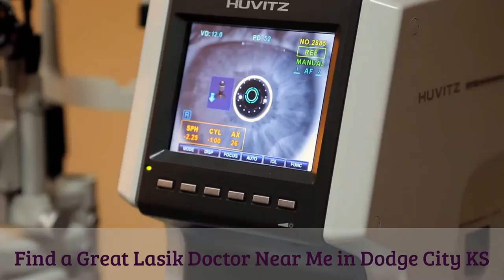Find a great Lasik Doctor Near Me in Dighton KS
Lasik Doctor offers the latest Lasik eye surgery procedures near Dighton KS.

Before having laser eye surgery, such as LASIK, most patients couldn't imagine waking up in the morning and seeing the alarm clock without glasses. They never dreamed they'd be able to drive a car, watch a movie, or enjoy sports such as swimming and skiing without contact lenses. Since they were children, this dependence on glasses and contacts has shaped their lives, memories and the way they’ve felt about themselves.

Now, these same patients are pursuing life with new confidence, enthusiasm and ease, thanks to laser eye surgery. This remarkable laser vision correction procedure takes only a few minutes to perform but can have a tremendous impact on your life. See what patients are saying about their LASIK experiences.

Service Areas: Dodge City KS, Fort Dodge KS, Wright KS, Ensign KS, Spearville KS, Cimarron KS, Ford KS, Jetmore KS, Minneola KS, Fowler KS, Ingalls KS, Offerle KS, Montezuma KS, Bucklin KS, Hanston KS, Mullinville KS, Kinsley KS, Pierceville KS, Copeland KS, Burdett KS, Ashland KS, Greensburg KS, Meade KS, Lewis KS, Rozel KS, Plains KS, Garden City KS, Beeler KS, Sublette KS, Garfield KS, Ness City KS, Protection KS, Bazine KS, Englewood KS, Coldwater KS, Haviland KS, Belpre KS, Kismet KS, Alexander KS, Nekoma KS, Wilmore KS, Satanta KS, Dighton KS, Larned KS, Holcomb KS, Macksville KS, Knowles OK, Brownell KS, Coats KS, Rush Center KS, Mc Cracken KS, Sun City KS, Healy KS, Forgan OK, Pawnee Rock KS,  La Crosse KS, Liberal KS, Scott City KS, Albert KS,